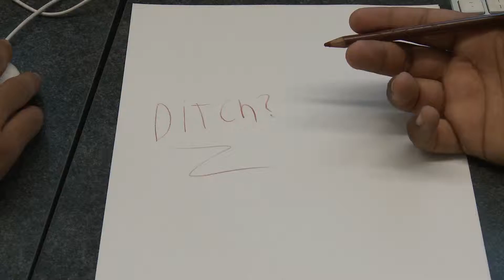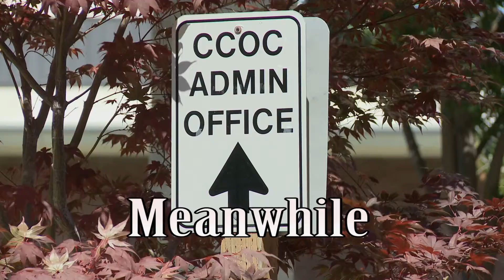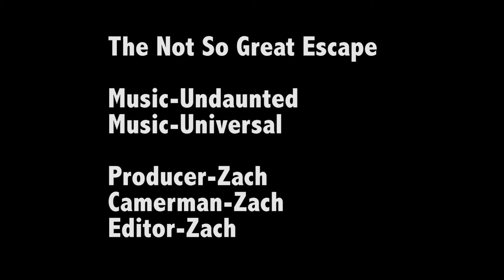The Not So Great Escape (Edit A Story SVCTE)